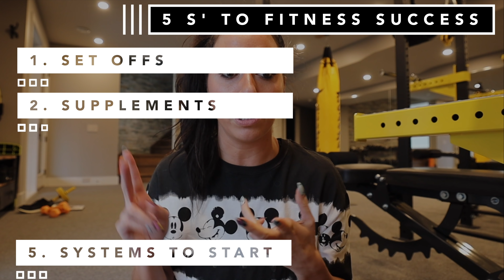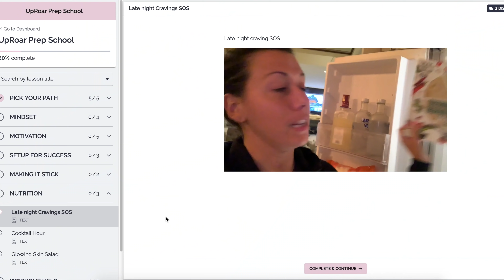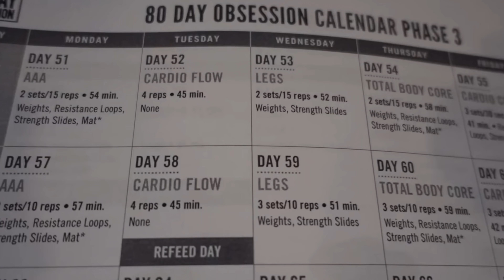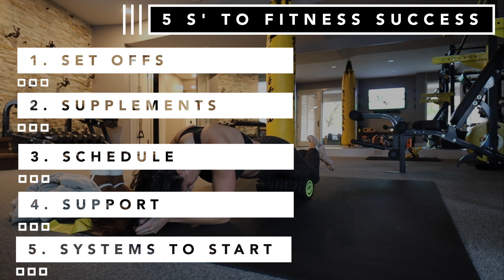Fitness Motivation | 5 Tips to Success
DAY 30 of AngiesNotSoScary2020

♡ For Info on how To start your 31 DAYS TO GET RIPPED

Follow @DonutDumbbellsDreams on Instagram for all the updates on Merch